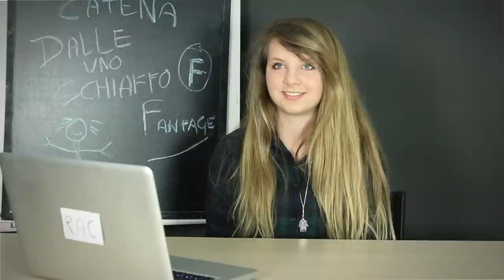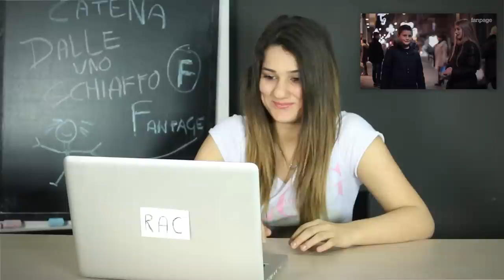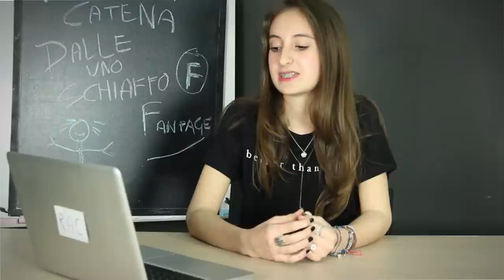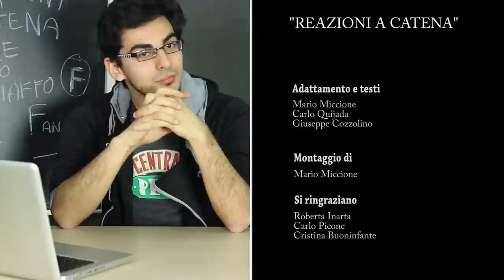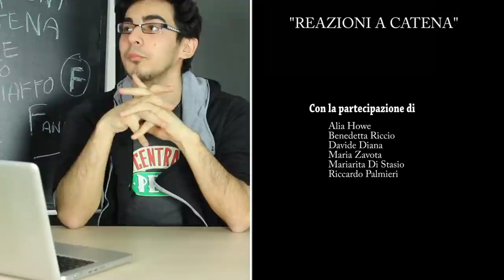REAZIONI A CATENA #3 "... Dalle uno schiaffo!"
Un notissimo video di Fanpage ed il nostro team di piccoli "spettatori". Cosa ne verrà fuori?
Per ora... Dalle uno schiaffo!

Una produzione MONDO CULT ENTERTAINMENT/QUICKIE FILMS

In collaborazione con SCUOLA DI CINEMA DI NAPOLI
Scritto da: Giuseppe Cozzolino/Regia di: Mario Miccione
Da un'idea di Mario Miccione/Carlo Quijada (col contributo di Giuseppe Cozzolino)
Coordinamento: Valentina Tucci/Maria Laura Rivellino
Si ringraziano: Roberta Inarta/Carlo Picone (Scuola di Cinema di Napoli) - Cristina Buoninfante (corso di Acting Junior)